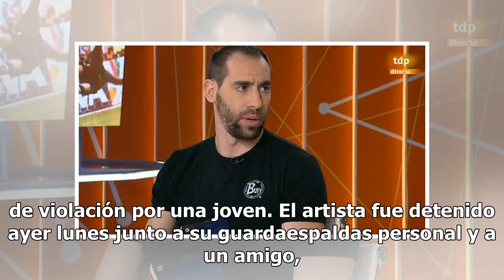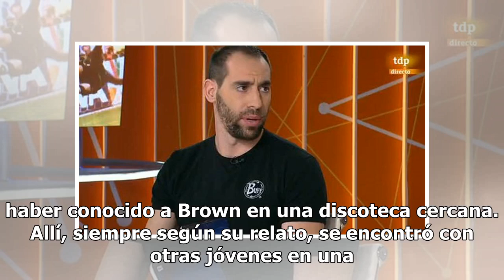Detienen a Chris Brown por presuntamente violar a un joven en París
París, Francia.- El rapero estadounidense Chris Brown, expareja de la cantante, está detenido en París después de haber sido acusado de violación por una joven. El artista fue detenido ayer lunes junto a su guardaespaldas personal y a un amigo, a quienes la denunciante también acusa de haber abusado...